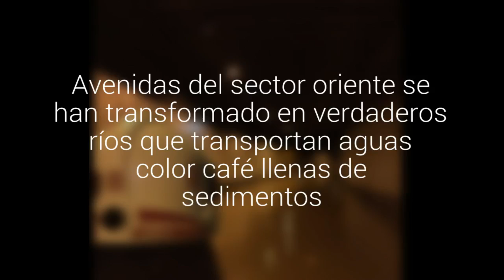Desborde de Río Mapocho colapsa calles de Providencia y provoca cierre de Costanera Norte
Avenidas del sector oriente se han transformado en verdaderos ríos que transportan aguas color café llenas de sedimentos.